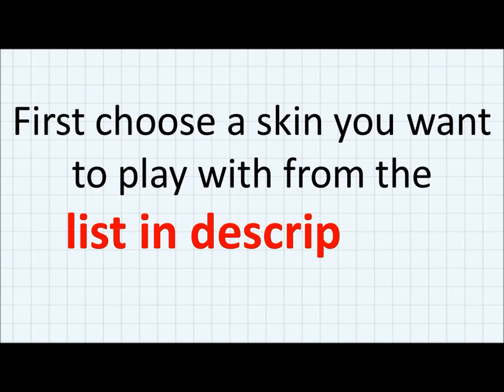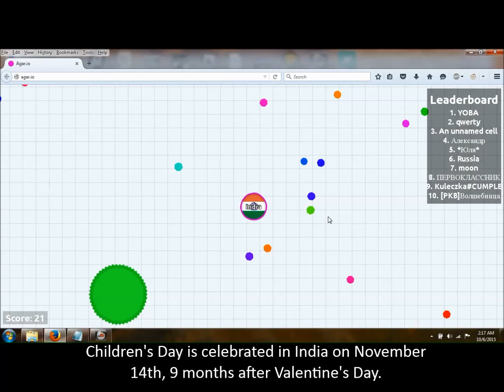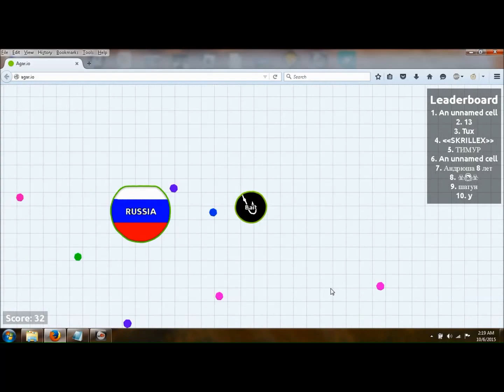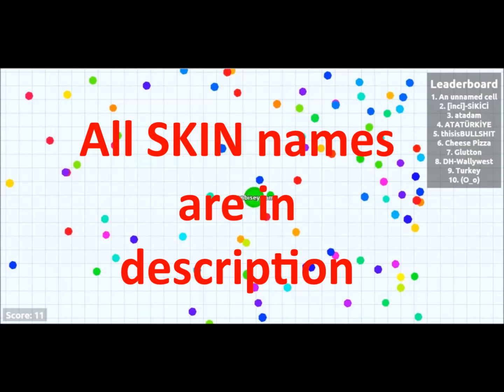agar.io game change skin: all skin names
Change skin of your cell in agar.io. You just have to use the skin name as your agario nick name. Choose a skin from below link and enter agar io..
Change skin agario
Change skin in agario